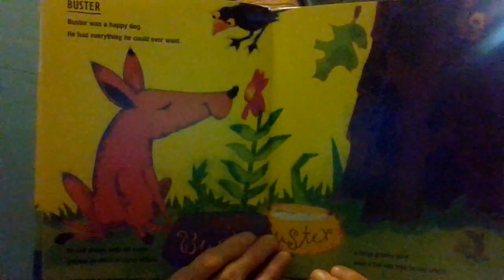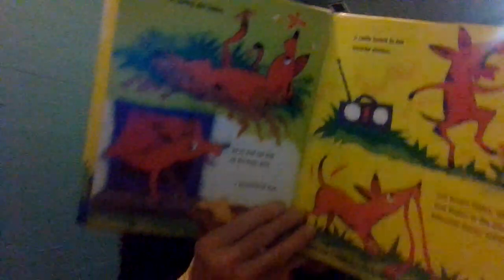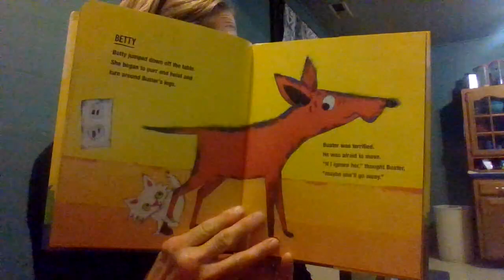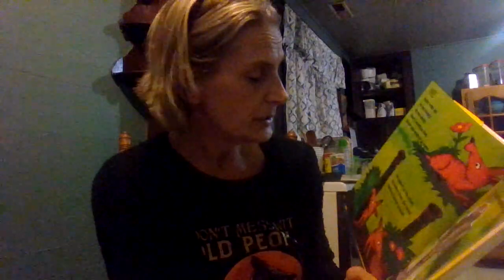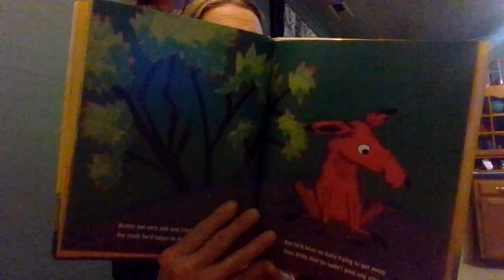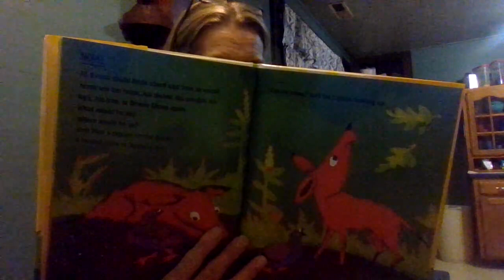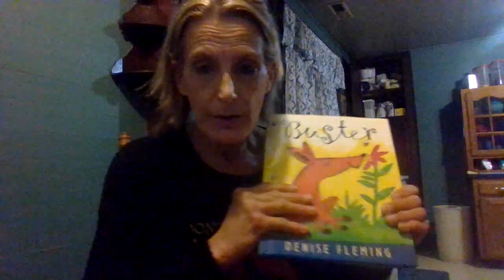The Surprising Story of Buster the Adventurous Dog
By:  Denise Fleming
Read Aloud By Nana (Brenda Lovett)
Produced By:  Nana's Story Time with Brenda Lovett

Buster was the happy dog who had everything he ever wanted, the best of everything. One day Brown Shoes brings home a big box, and Buster is so excited about what is in it! When it jumped out of the box, it was a Cat! Buster was scared of cats. Its name was Betty. Come see what happens when Buster tries to ignore Betty.

Please LIKE below to show your support
SHARE with someone you LOVE!

Thanks so much to all of you who have joined the FAM, I love you all so much.

Here's another video for you, it is the most popular video right now.